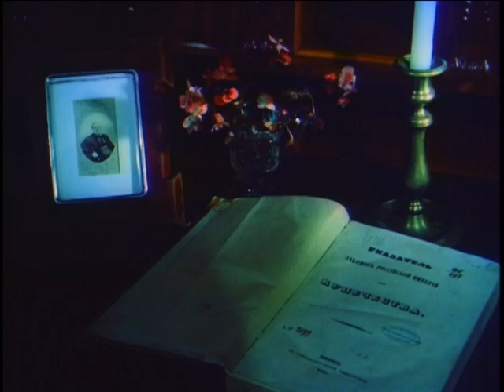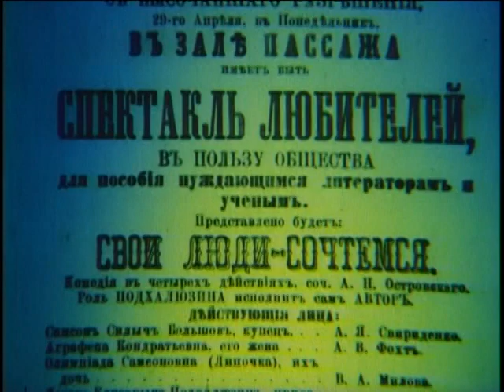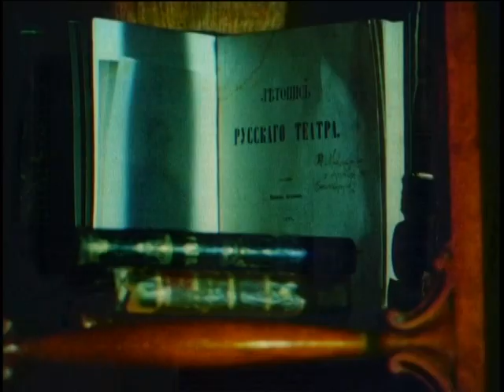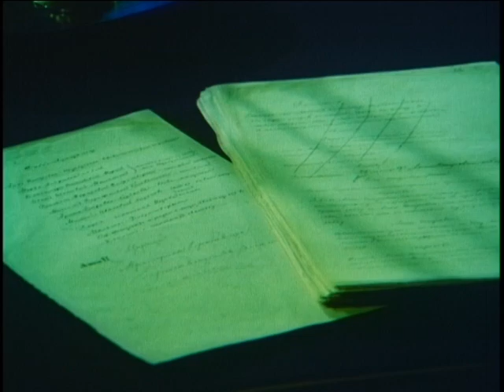А.Н. Островский о жизни писателя